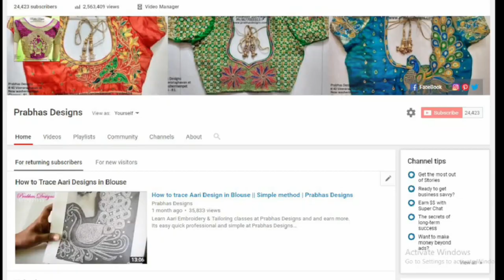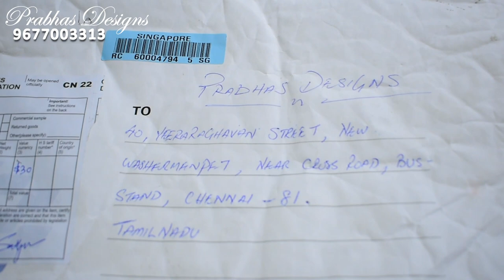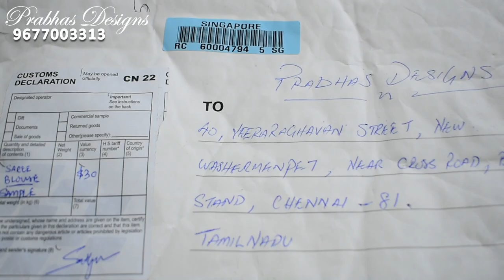Making of Grand Stone worked Aari Embroidery Blouse || Prabhas Designs || 661